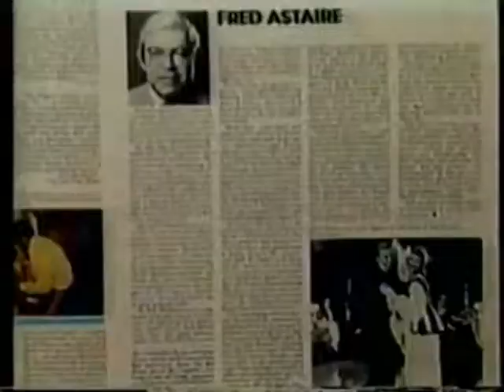Z Channel and Magazine Ad (1986)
Commercial for the Z Channel and its magazine from 1986.